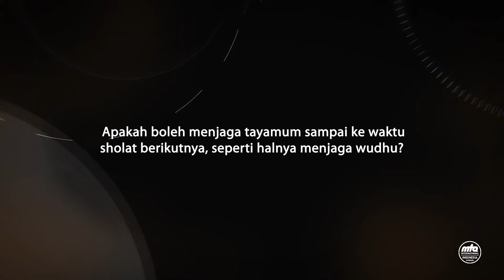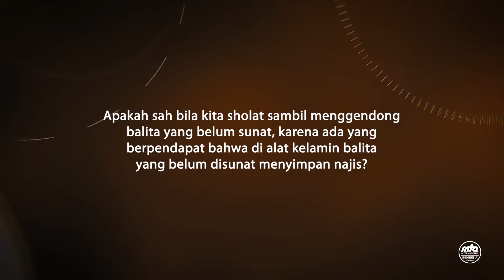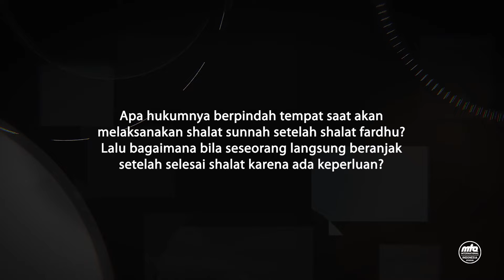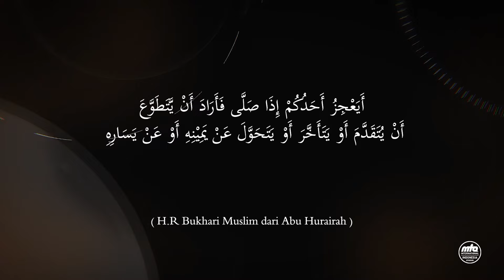BOLEHKAH MENJAGA TAYAMUM SAMPAI WAKTU SHALAT BERIKUTNYA? | TANYA JAWAB FIKIH #87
TIMESTAMP:
01:11 Apakah boleh menjaga tayamum sampai ke waktu sholat berikutnya, seperti halnya menjaga wudhu ?
08:48 Apakah sah bila kita sholat sambil mengendong balita yang belum sunat, karena ada yang berpendapat bahwa di alat kelamin balita yang belum disunat menyimpan najis ?
11:12 Jika sholat subuh, maghrib maupun isya dilaksanakan sendirian, apakah dianjurkan untuk mengeraskan bacaan ?
13:53 Apa hukumnya berpindah tempat saat akan melaksanakan shalat sunnah setelah shalat fardhu ? lalu bagaimana bila seseorang langsung beranjak setelah selesai shalat karena ada keperluan ?